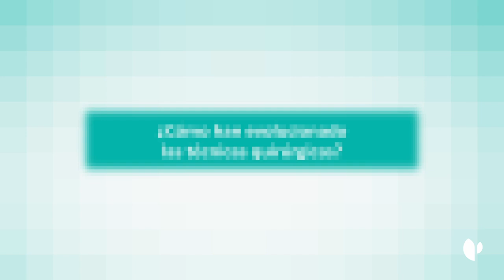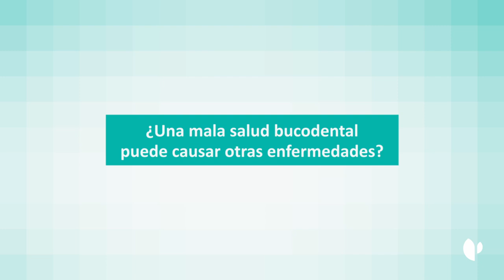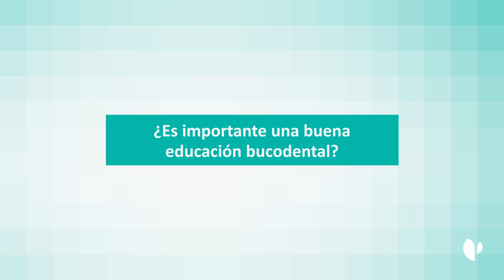QSTenerifeMásCercadeTi Hablamos de… Odontología con el Dr. Edgar Postius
En esta serie de entrevistas, que hemos titulado QSTenerifeMásCercadeTi y que conduce la periodista tinerfeña Mariam Moragas, los profesionales de Quirónsalud Tenerife dan un paso hacia delante, se quitan la bata y salen del hospital para que los podamos conocer mejor tanto a ellos, como a la especialidad a la que han dedicado su vida. En esta ocasión, hablamos de Odontología con el doctor Edgar Postius.